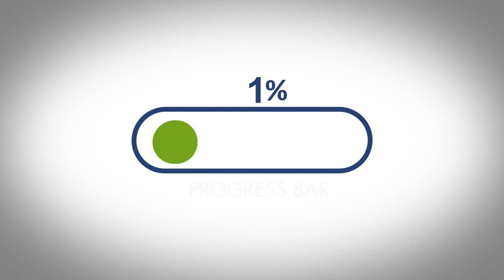Corporate Governance Fundamentals Internal Audits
The content of this video is intended for educational and informational purposes only.